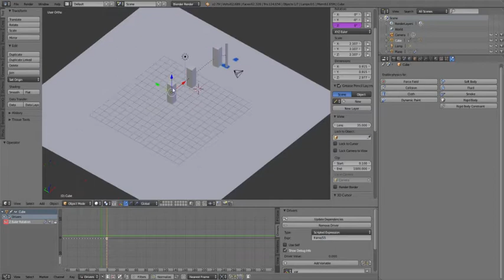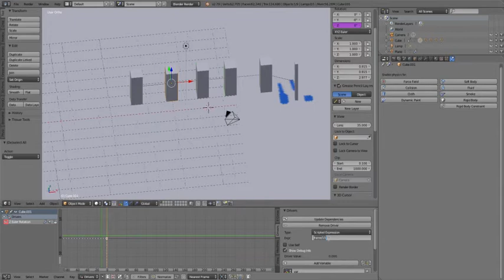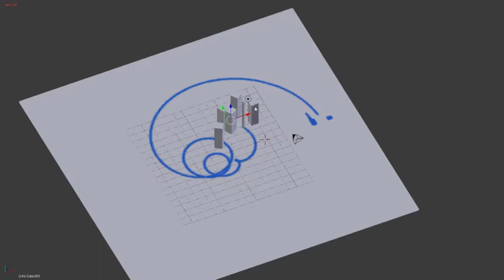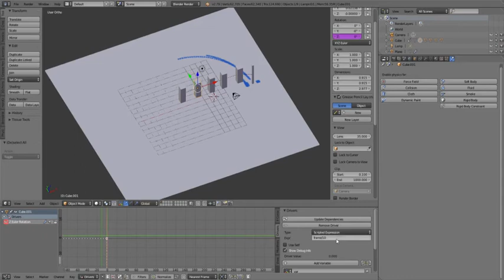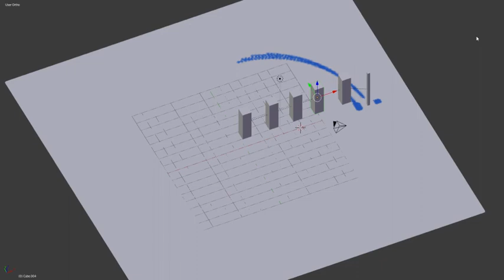Spirograf in blender.